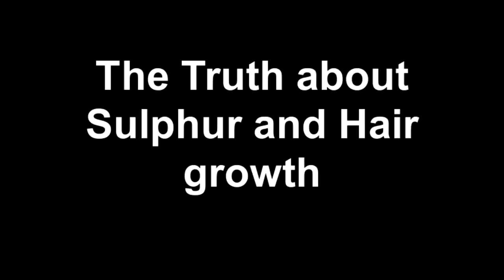The Truth | Sulphur and Hair growth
Read me! ♥
Read Me! ♥

Who would have thought sulphur was so intrinsic to the life and times of each hair strand?! Enjoy! ♥

Next videos are due on Wednesdays (OOTD or Vlog) & Sundays (Hair video). Any extra uploads during the week are BONUS uploads!

Camera: Flipshare HD camera
Editing Software: Created on December 28, 2010 using FlipShare.

Hair: Kinky Twists using Marley Braid hair.